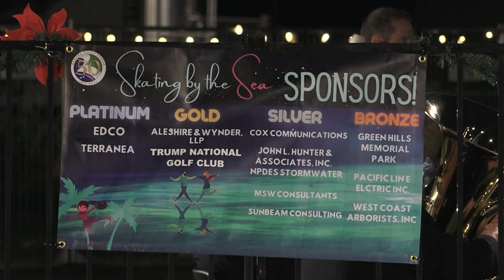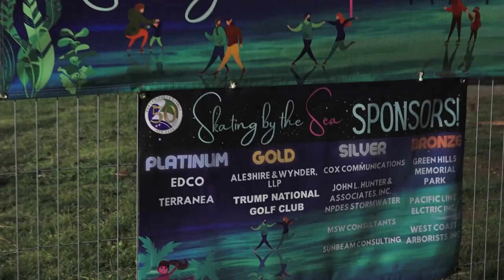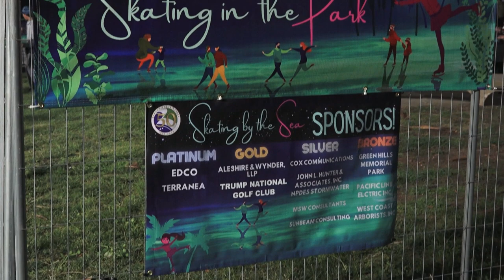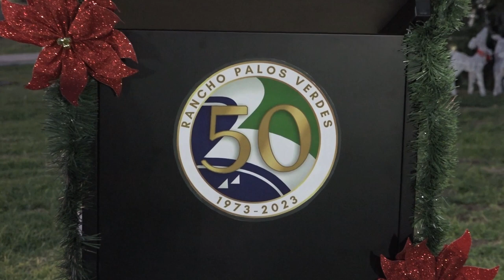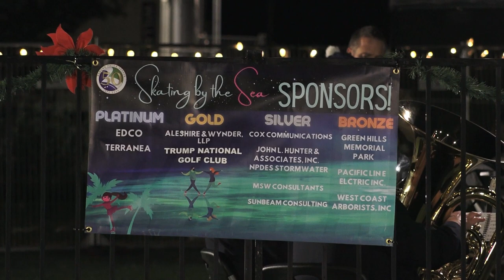RPV Tree Lighting Ceremony 2022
Interviews and Highlights from the December 16, 2022 Tree Lighting Ceremony held at the Ken Dyda Civic Center in RPV.